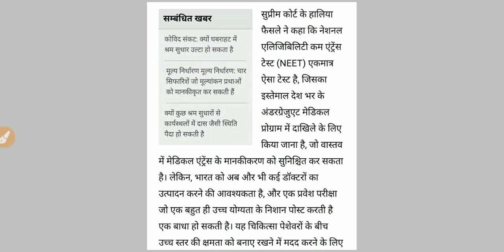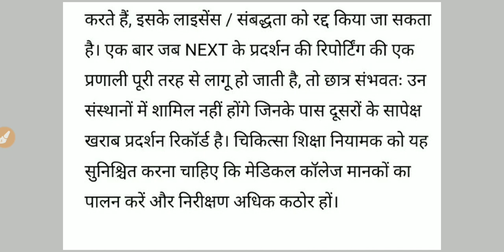NEET 2020 Biggest Urgent Update from Supreme Court / NEET Exam पर खतरा / NEET 2020 Latest News